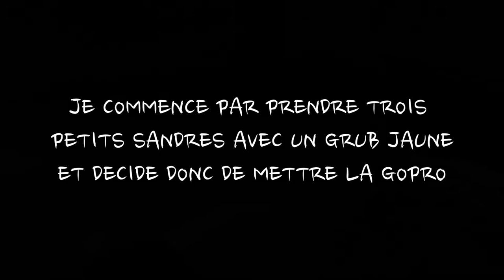PECHE DU SANDRE AU LEURRE EN PETITE RIVIÈRE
Résumé de ma session d’hier après-midi. Je comptabilise 8 petits sandres et une belle brême. L’activité s’est bien calmée, on sent que la crue est passé et que certains sandres sont passés à la casserole par les pêcheurs au vif que j’ai croisé l’autre jour (il y en avait un qui se débattait dans un sac en plastique quand j’ai discuté avec l’un d’eux). J’en ai fait que deux de plus de 50 sur ce spot donc ça ne m’étonnerais pas qu’ils soient devenus des filets ou qu’ils aient redescendu la rivière.